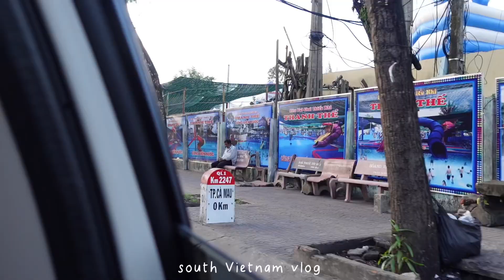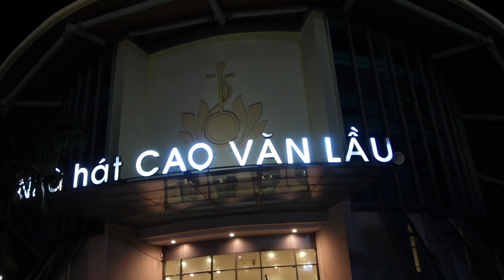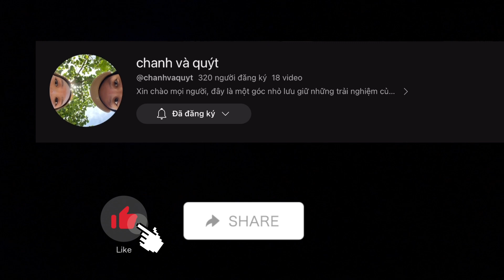Cà mau vlog l ep 2: nơi tận cùng tổ quốc🛣️ l the end of Viet Nam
Là người con Việt Nam thì nếu chưa bao giờ đặt chân ở nơi tận cùng Tổ quốc thì thật thiếu sót. Nay 🍋 và quýt 🍊 sẽ nắm lấy cơ hội này để khám phá Cà Mau. Cùng khám phá với tụi mình nhé!

Hello everyone

As a Vietnamese, we have never set foot at the end of our country, we would be remiss. Now 🍋 and 🍊 will take this opportunity to explore Ca Mau. Come explore with us!

© Bản quyền thuộc về chanh và quýt
© Copyright by chanh và quýt ☞ Do not Reup